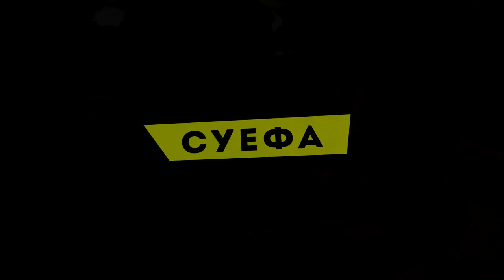СУЕФА (тизер 2)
скоро на канале